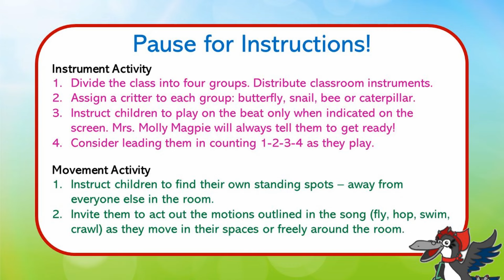SUPER EASY Steady Beat Play Along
Lower elementary music students and music teachers love this SUPER EASY steady beat play along! There are two options for this “Follow the Critter” video: play with classroom instruments or do the actions outlined in the lyrics. Perfect for kindergarten and first grade, “Mrs. Molly Magpie” by Lisa Gillam is a fun animal song with catchy melody and lyrics. This one is also great for reinforcing the letter "M"! Children will love switching back and forth between playing instruments and following the movement instructions. Your young music students will ask for this super simple song again and again!

Would you like to see another EASY steady beat video for kids? Check out this one for lower elementary:

Do you love this fun step along bird song? Gain access to its supplementary materials and LOADS of other original songs and resources by becoming a member of The Music Classroom. It's FREE for TWO weeks!